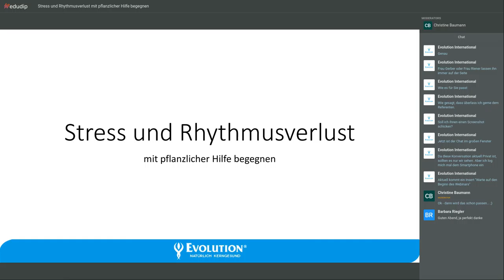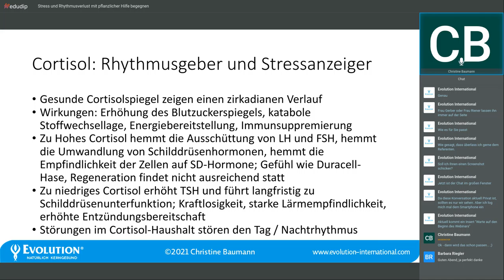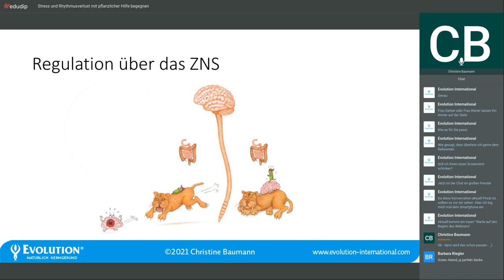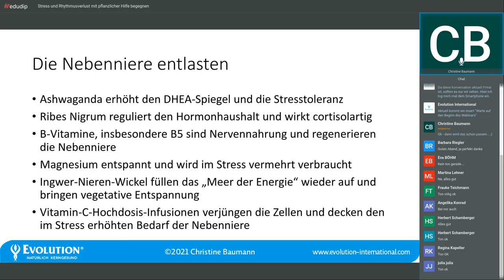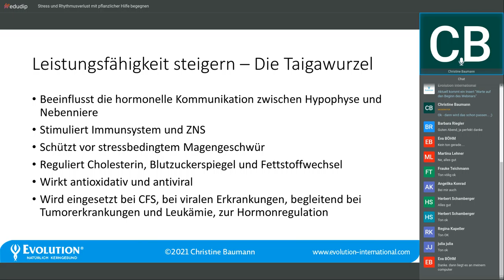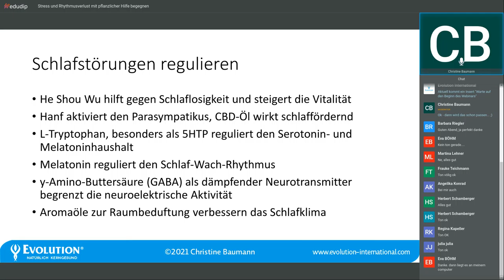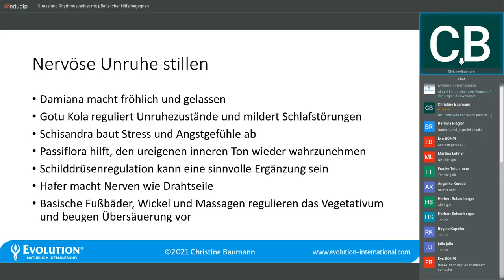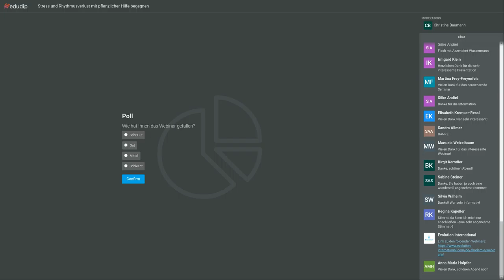Stress und Rhythmusverlust mit pflanzlicher Hilfe begegnen - Webinaraufzeichnung - Christine Baumann